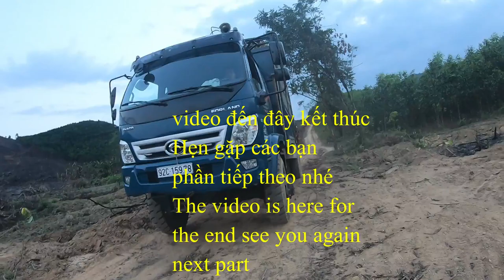XE TẢI CHỞ KEO KHỦNG QUÁ (T55) |TRUCK DOES TOO CROSS (T55) |BI AN RUNG NUI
Xe tải chở gỗ keo nhìn hủng quá
   Hôm nay mình tiếp tục đi review xem xe chở gỗ keo thế nào, đây là dòng xe thaco forland mới mà cũng chở gỗ keo không thua gì nhưng xe đời cũ.